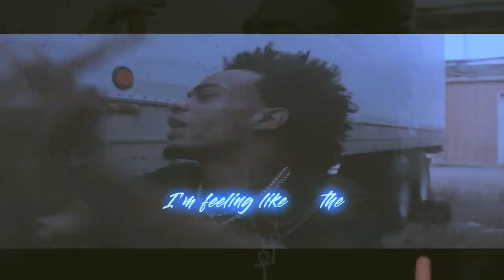TurnUp God- Check | Shot With Canon T3i